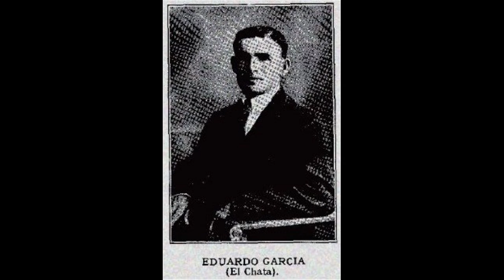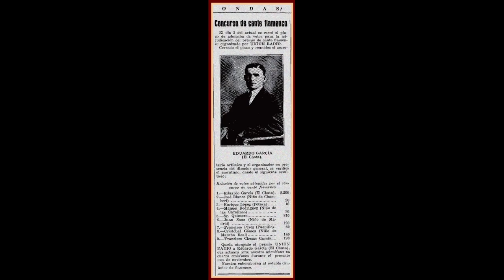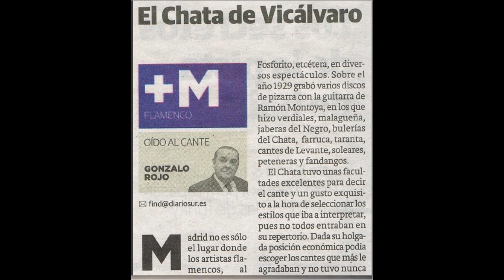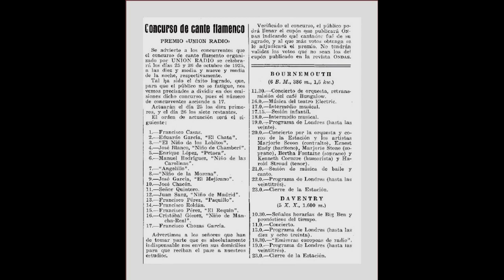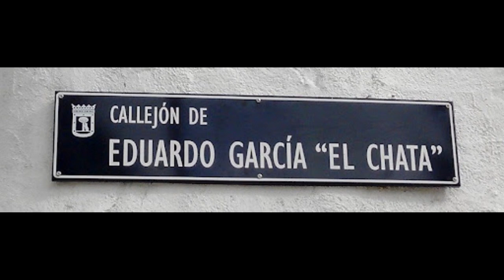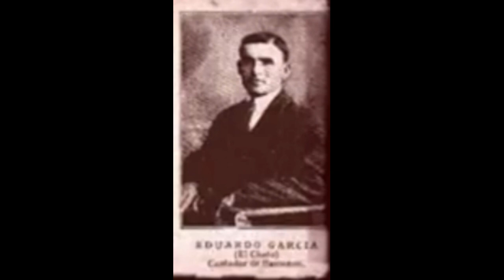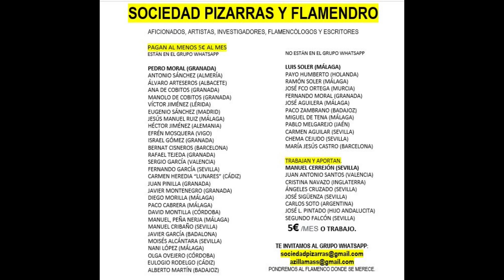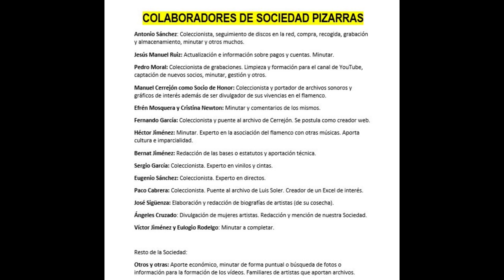(10 de 10) 100% EL CHATA DE VICÁLVARO CON RAMÓN MONTOYA. 1928. 10 CANTES. Discografía completa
EL CHATA DE VICÁLVARO.
La Sociedad Pizarras pagó 140€ por la taranta "Cariño le tengo yo". Sergio García se ocupó del tratamiento digital y un servidor de subirlo para la Humanidad.

Disfruten.

Estamos ante uno de los descubrimientos más representativos de la Ópera Flamenca. En primer lugar, cabe destacar su voz, limpia, clara, natural y flamenca. Es muy personal tanto el eco de voz cantada como la interpretación de los cantes. ¿De qué escuela bebe? De ninguna prácticamente... Sus cantes no se le ha escuchado a nadie o casi nadie, y si otros lo han grabado, no se parecen a El Chata ni el Chata a los otros.
Aunque bien es cierto, que si hacemos un análisis de su cante, vemos matices de Pastora (en la farruca y petenera), de Sebastián El Pena y Marchena (en taranta), de Cepero (en fandangos), de Juan Breva (en verdiales), y por solea, bulería y muy especialmente por la jabera del Negro, no bebe de nadie que sepamos.

Es impresionante el dominio de voz y de diafragma que tiene este cantaor, casi a la altura del mismo Manuel Vallejo. Cuando se vaticina el ocaso del cante de jabera en el que respira no más de 3 veces, saca fuerzas y aire de donde se prevé que es imposible para deleitarnos a los aficionados con su gusto exquisito y de paso, dejarnos boquiabiertos y emocionados (para el que sienta el arte, independientemente de sonidos, razas o culturas). En el mercado actual no hay absolutamente nada de este cantaor. Es como si se lo hubiera tragado la tierra, pero juzguen ustedes si este cantaor no merece un CD, un homenaje (que tiene calle propia en Madrid) o una condecoración. No se puede cantar mejor.

EL CHATA, SEGÚN "Y MADRID SE HIZO FLAMENCO" Decían de Eduardo el Chata los que le conocieron que poseía un gusto exquisito para decir los cantes, resultando primorosas sus interpretaciones; en sus buenos tiempos parece que no tuvo rival alguno entre los aficionados madrileños que cantasen por jaberas, porque ninguno estaba como él dotado de una voz tan nítida y clara, propia de un superdotado. Interpretaba los fandangos -algunos eran producto de su genial creación magistralmente, los males lamentablemente no han tenido continuación por los aficionados. Era un extraordinario ejecutor de los cantes por caracoles, mirabrás, tarantas, cartageneras, martinetes y carceleras, y tan maravillosa fue su riqueza como cantaor innato que se le otorgó el privilegio de grabar cinco discos acompañado a la guitarra por Ramón Montoya. Hombre dotado de una gran sencillez y poco común, jamás alardeaba de los triunfos alcanzados en los concursos a los que se presentó -que fueron bastantes-, tras los cuales le abrían de par en par las puertas de los teatros y salas en las que se representaban los mejores espectáculos de flamenco de la época. Finalmente accedió a trabajar en la revista Opera Flamenca. a cuyo elenco artístico pertenecían su entrañable amigo el Chato de las Ventas, Fosforito el viejo, Maneli y otros de los muchos grandes cantaores coetáneos afincados en los Ma-driles. Su permanencia en la mencionada revista fue bastante breve, por ser enemigo de lo profesional a causa de su bienestar económico. El ventorrillo propiedad del murciano matrimonio formado por María y Juan Rizo era frecuentadísimo por el Chata, y los testigos de excepción que le escucharon en su días de gran cantaor se rendían ante su indiscutible valor y se lamentaban de que no viajara por toda la geografía nacional para que su cante inigualable, su personalidad y sencilla forma de comportarse ante los demás fuera por todos conocido.

CON LA GUITARRA DE RAMÓN MONTOYA
GRAMÓFONO
AE 2.378 Verdiales  "Estando cogiendo piñas"
AE 2.378 Malagueñas "Porque lloro como un niño"
AE 2.393 Javeras del Negro "Llevé una noche una cruz"
AE 2.393 Bulerías del Chata "Ya le picó el pajarito"
AE 2.418 Farruca "La Virgen iba caminando"
AE 2.418 Tarantas "Cariño le tengo yo".
AE 2.491 Cante de Levante "Amores no ha de buscar" (Taranta)
AE 2.491 Soleares "Cuando mas te voy mirando"
AE 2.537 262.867 Peteneras "Yo no creo ni en mi mare"
AE 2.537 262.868 Fandangos " Me acuesto pensando"

028 EL CHATA DE VICÁLVARO

00:01 Verdiales "Estando cogiendo piñas" (Verdiales de Juan Breva)
02:53 Malagueña "Y porque lloro como un niño" (Malagueña levemente abandolá a caballo con el Verdial de Juan Breva)
05:55 Jaberas "Llevé una noche una cruz" (Jaberas del Negro)
08:59 Bulerías "Ya le picó el pajarito" (Bulerías Personales)
11:48 Farruca "La Virgen iba caminando" (Farruca con aires de Pastora Pavón)
14:47 Taranta "Cariño le tengo yo" (Taranta de Linares)
17:44 Peteneras "Ya no creo ni en mi mare" (Peteneras de Medina el Viejo con aires de Pastora Pavón)
20:26 Fandangos "Y me despierto en ti pensando" (Fandangos de José Cepero)
23:13 Taranta "Y amores nuevos a buscar" (Taranta de Sebastián El Pena)
26:14 Soleares "Cuanto más te voy mirando" (Soleares de Córdoba de Onofre)